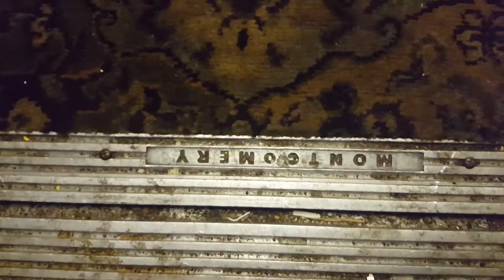Montgomery Glass Hydraulic Elevator - Courtyard Marriott - St. Cloud, MN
This is an old Montgomery glass (scenic) hydraulic elevator at the Courtyard Marriott hotel in St. Cloud, Minnesota. It does not seem to be running, and therefore I did not attempt to press any of the buttons. But it is an interesting one, located in a back area of this hotel near some restrooms, that seems to be a largely unused area. I don't really know much about the history of this building, but I'm guessing it was once used more for something, and then the much larger hotel got built, and they stopped using the area. Whatever the case, here's a look at the cab of this elevator from the second floor, where it seems to be permanently parked.